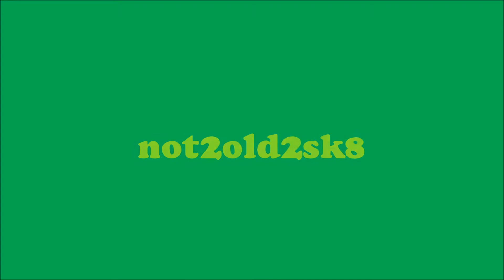Boneless challenge votes!